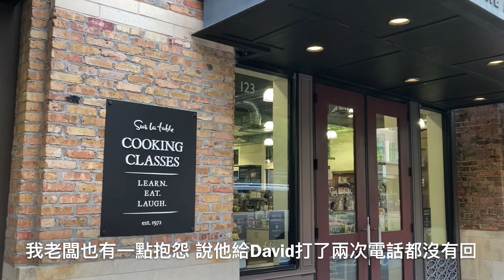休斯頓City Center 市中心 | 美國生活很無聊嗎 - 大郊區, 人情淡薄, 食物難吃?? .... Is living in America boring?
美國生活 | 休斯頓人的週末生活, 周末带你看休斯頓 City Center, 聊美國生活很無聊的這個話題 ...